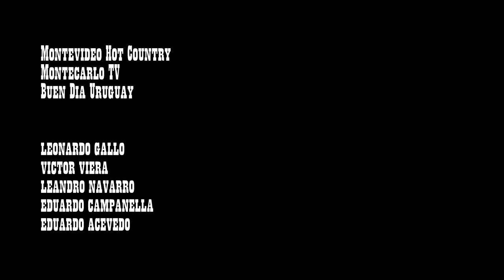Montevideo Hot Country Montecarlo TV Diciembre 2015